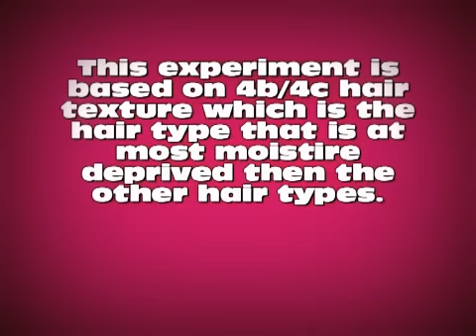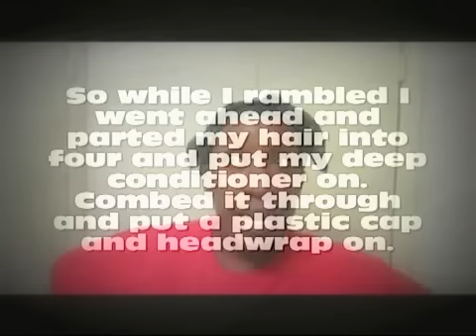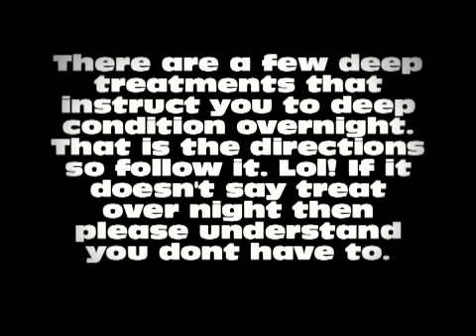Natural Hair: Myth Exposed Deep Conditioning Overnight (4c Hair)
I have read numerous blogs and watched several videos of people who say you must deep condition over night to reach the full benefits of the conditioner, or to have lasting moisture, or to fully saturate hair...etc. So I wondered does it make a difference if you deep condition overnight. Will my hair have more moisture? will it feel softer? Will it have a huge added benefit to my hair? Here in this experiment you will hear the results from my hair texture point of view.

Follow me in Instagram: @oh_grace

Music By: Mary J Blige Featuring Jazmine Sullivan- We Going to Make It